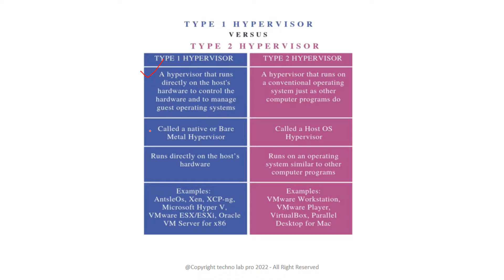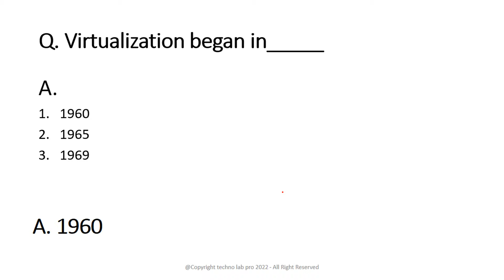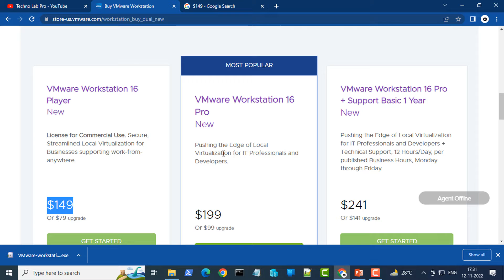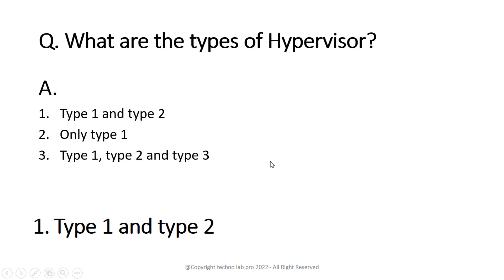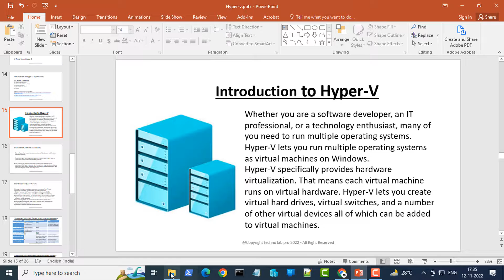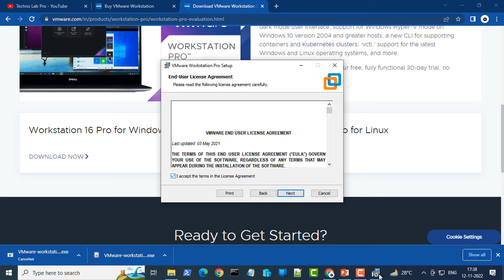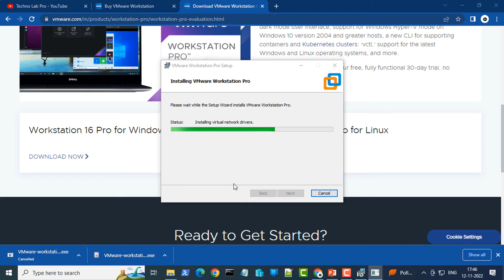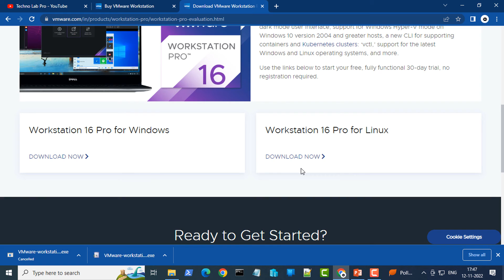1. How to Install And Configure VMware Workstation Step by Step | VMware Tutorial For Beginners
Topic:
1) Difference between type 1 and type 2 hypervisor.
2) Discussion about type 2 hypervisor (VMware workstation, VMware workstation player, Parallels Desktop, Oracle VM virtual box, QEMU).
3) Pricing model of VMware workstation.
4) Features of VMware workstation player pro and pro plus support.
5) Installation of VMware workstation 16 pro.

|| Hey Friends this is a free Bengali YouTube Chanel || Chanel name: Techno Lab Pro, Watch more technical Bengali videos like ''Computer Hardware & Networking, Desktop & Laptop Chip Level Repairing, CCNA, MCSE, Virtualization, Cloud computing